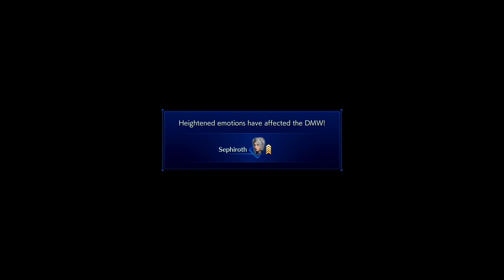FF Crisis Core Reunion part 3 : Summon Ifrit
A sudden change happens in Wutai, because Angeal is missing and other missing soldier Genesis suddenly appeared and summoned an Ifrit!!